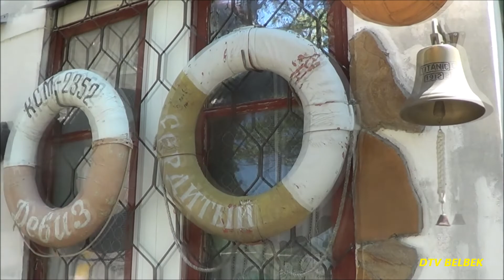Заглянул в Тихую пристань 16 05 2019г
мастерская творца- тихая пристань...